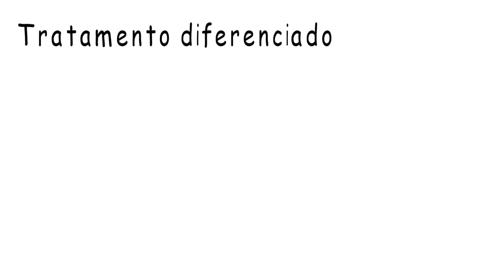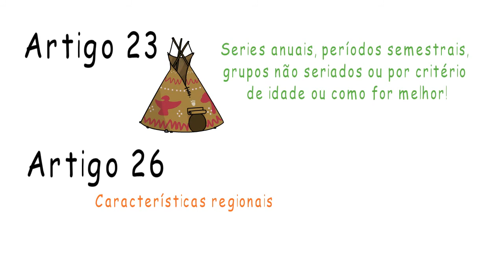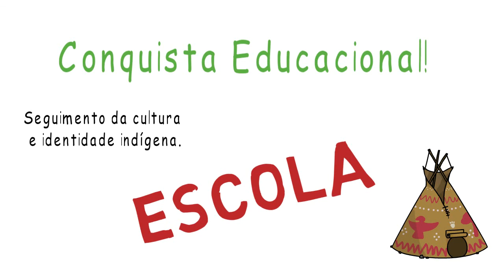Educação indígena e a legislação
Falarei sobre a Educação Indígena e a atual Legislação.

Falarei neste vídeo sobre a LDB - lei de diretrizes e bases e sua relação com a Educação indígena.